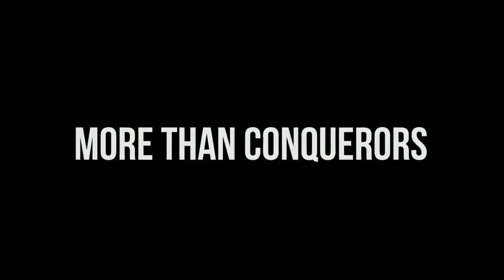Terry Mize 040424 PRG_189